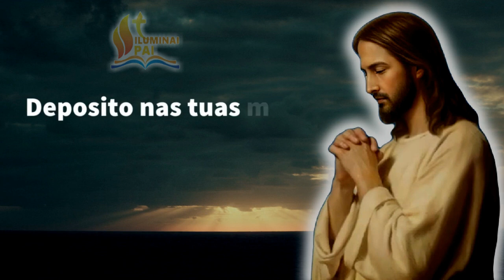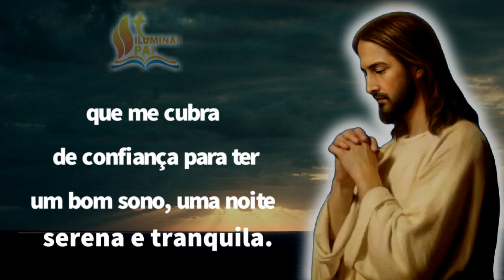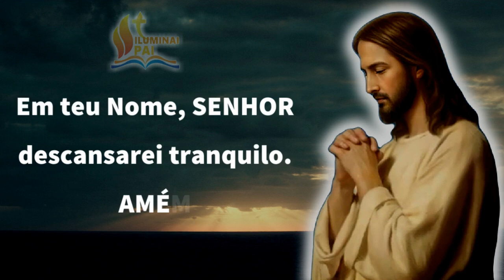11/01/2024 ORAÇÃO da NOITE Senhor, me cubra de confiança para ter um BOM SONO e DORMIR TRANQUILO